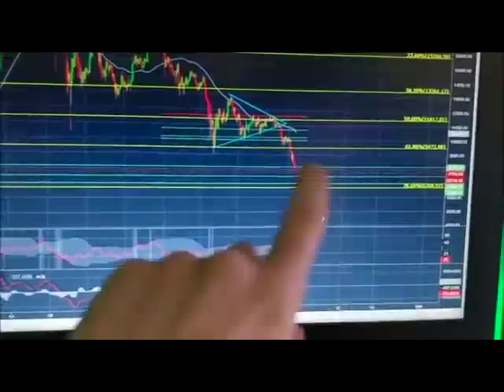Crypto experts over huidige crash! De koers is nu ROCK BOTTOM: 60% van hoogtepunt in januari!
De crypto markt staat een stuk lager dan een week geleden. De totale marketcap is met maarliefst 200 miljard afgenomen. Dit heeft te maken met onder andere gesprekken over regulering en het Chinese nieuwjaar, waarbij het een gewoonte is dat Chinesen de winst uit hun beleggingen innen. Wat zeggen de Nederlandse crypto experts? Ik vroeg het o.a. aan Justin Bons van Cyber Capital, een student en enthousiast Wim Schuurmans!